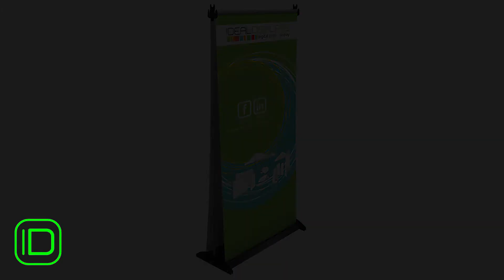Banner Plus Options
Banner Plus system include a sturdy aluminium base, two side poles and top extrusion to hold a single PVC banner with double sided print – fully collapsible and compact. Custom sizes are available on request.

Banner Plus 1 system include a sturdy aluminium base, two side poles and top extrusion to hold two PVC banners with print – fully collapsible and compact. Custom sizes are available on request.